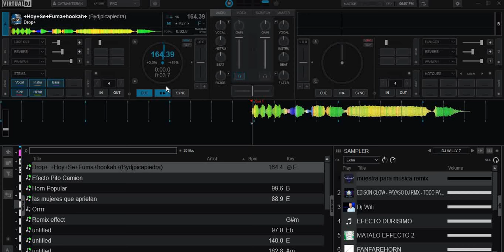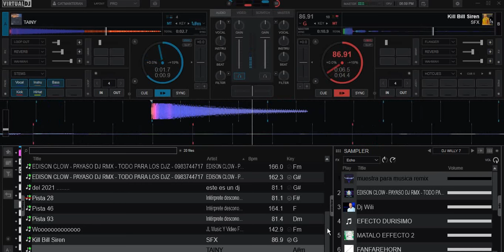Pack de Efectos para dj Los Mejores 2020/2021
Hola amigos aqui le dejo este pack de Efectos para DJ, Gracias por su apoyo y si ere Nuevo subscribete para seguir aportando.